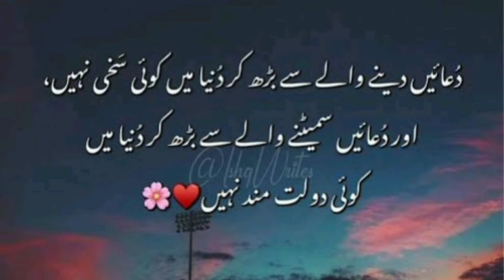Best Islamic Quotes About ALLAH and His Mercy Part | ALLAH Quotes in Urdu| world famous islamic#001